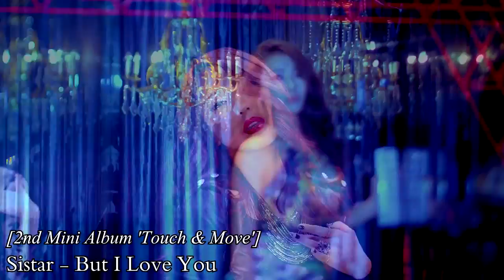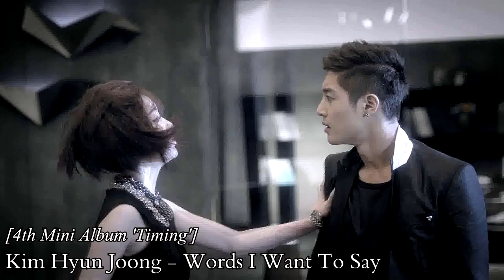Album Songs - Sistar / B1A4 / Henry / Girl's Day / Kim Hyun Joong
None of the videos are official, I just put previous music videos on top of the song.
I wanted to make sure that people were looking at other songs on these artists albums, since a lot of people only see the title song - so here are a few!